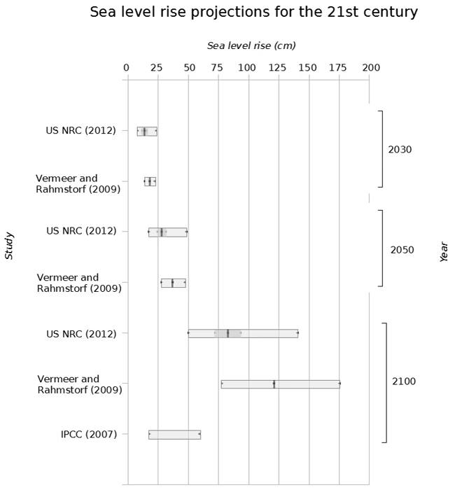Long-term effects of global warming | Wikipedia audio article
00:00:36 1 Ice loss and sea level rise
00:00:57 1.1 Antarctica
00:02:23 1.2 Greenland
00:03:31 2 Millennial-timescale events
00:03:49 2.1 Disruption to thermohaline circulation
00:04:42 2.2 Ocean anoxia
00:06:21 2.3 Clathrate decomposition
00:07:57 2.4 Carbon dioxide levels in the atmosphere
00:09:44 3 Long-term return to equilibrium

- Socrates

SUMMARY
See also Effects of global warming. The focus of this article is on the effects beyond 2100.There are expected to be various long-term effects of global warming. Most discussion and research, including that by the Intergovernmental Panel on Climate Change (IPCC) reports, concentrates on the effects of global warming up to 2100, with only an outline of the effects beyond this.